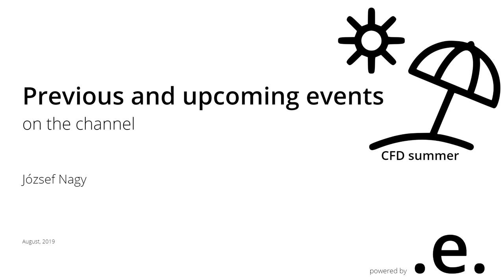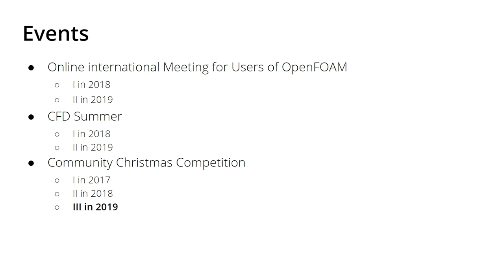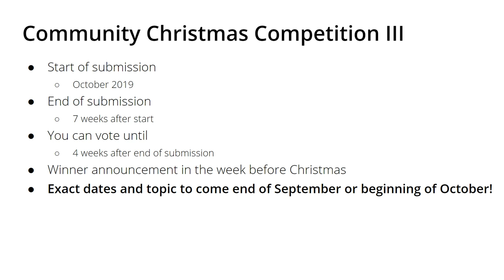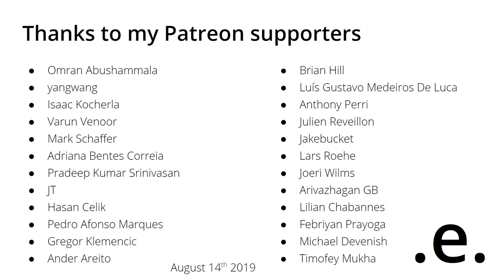[Community video] - Previous and upcoming events on the channel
In this video I discuss previous and upcoming events on my channel.